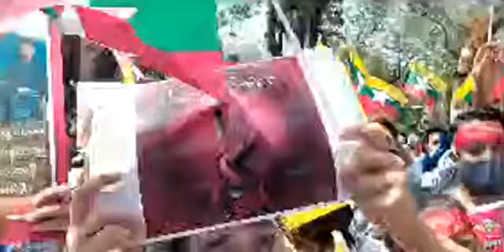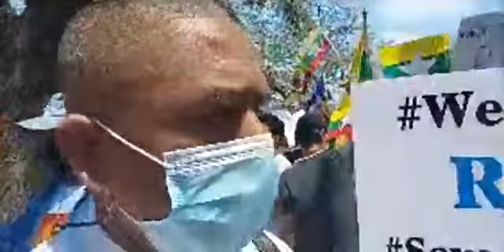မတ္လ ၇ ရက္ေန႔ ထိုင္းေရာက္ျမန္မာမ်ား ကုလသမဂၢ႐ုံးေရွ႕ လူစုဆႏၵ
🔴LIVE
မတ္လ ၇ က္ေန႔ ထိုင္းေရာက္ျမန္မာမ်ား ကုလသမဂၢ႐ုံးေရွ႕ လူစုဆႏၵထုတ္ေဖာ္ၾကသည့္ေနရာမွတိုက္ရိုက္တင္ဆက္
crd: Myanmar live